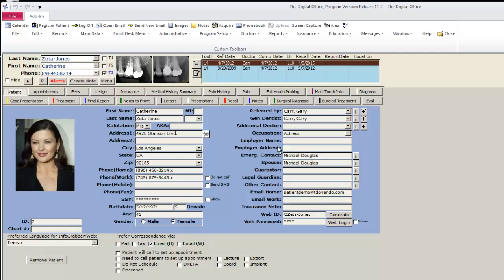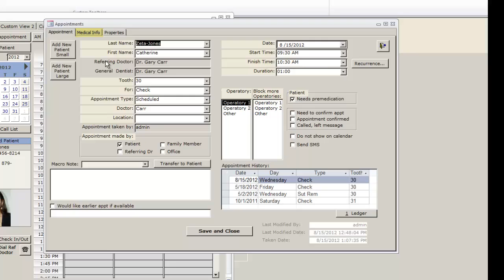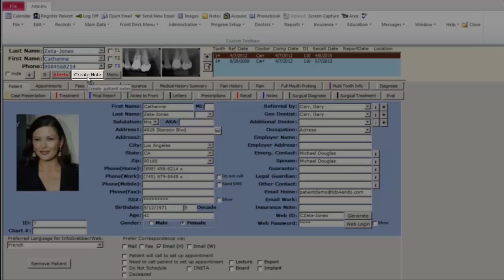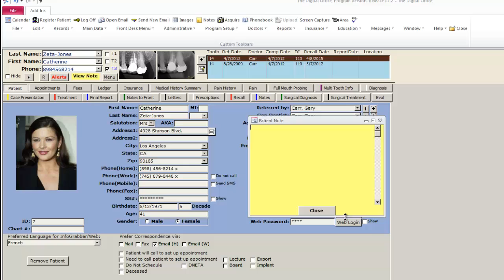Medical History Alerts & Reminder Notes in TDO Software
Reviewing the patient's medical history alerts and reminder notes in TDO Software.

TDO Software is the complete practice management system for endodontists.